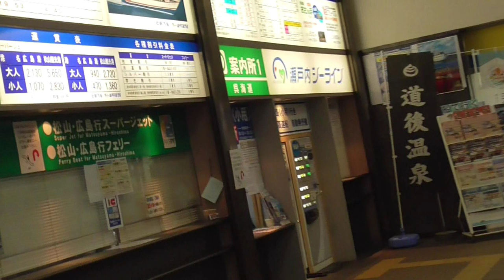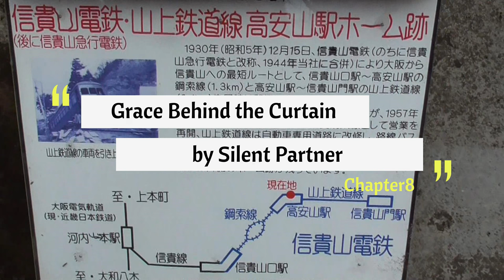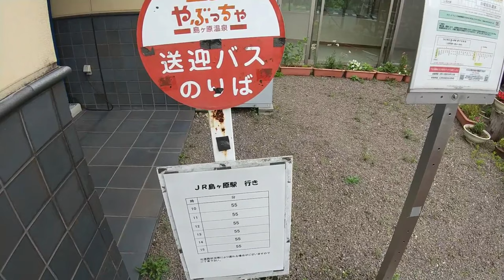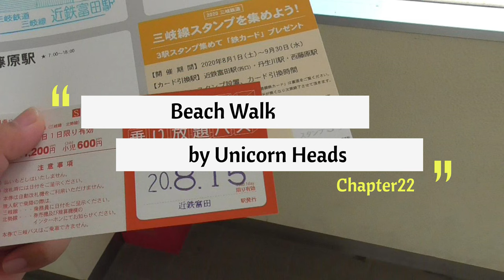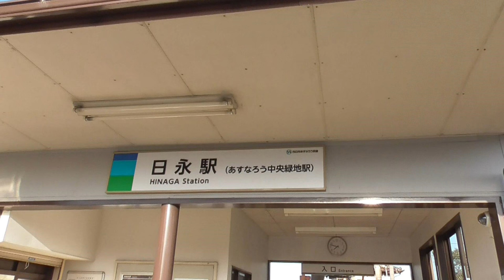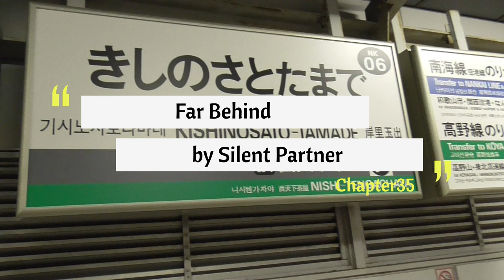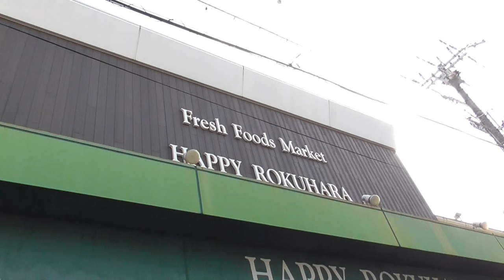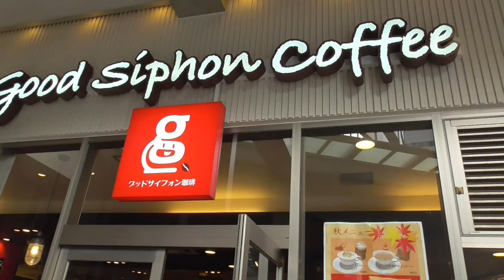ST091-2 StarsTail BGM selection from YouTube Studio Audio library 'DAYTIME'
If you find something "WHY""WHAT", please comment for me.

Comprehensive Creating Circle StarsTail-Presents official website is...